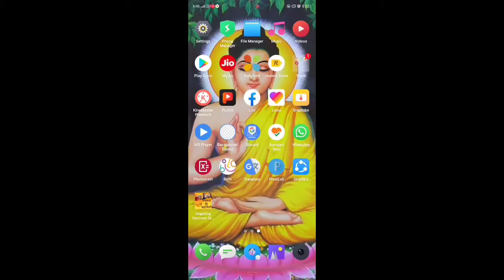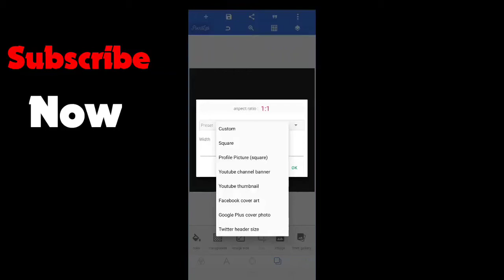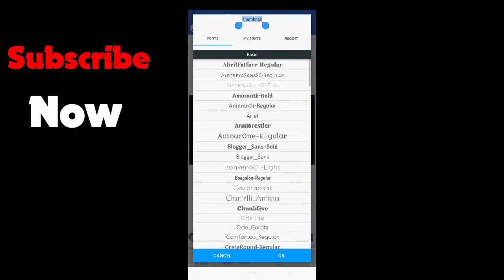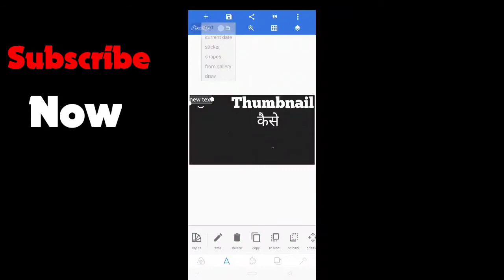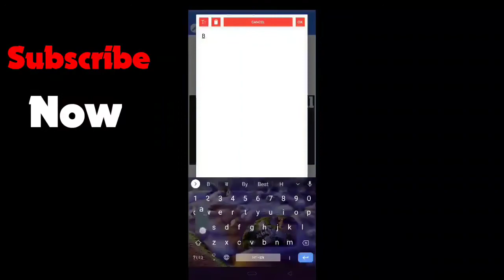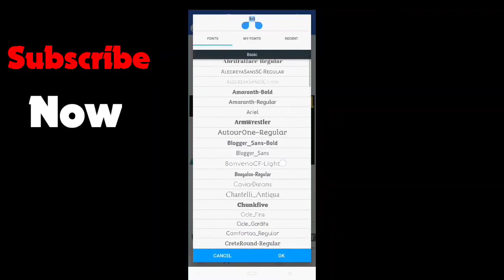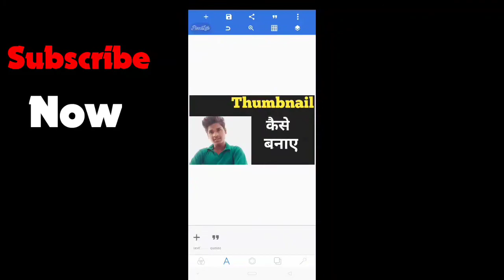Mobile se Thumbnail kaise banaye||2020||in Hindi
Thumbnail kaise banaye Mobile se|| Thumbnail Kaise banaye||2020

About video
Hi Friends main Aapko Batayoga ke mobile se Thumbnail kaise banate hain Aur Main yah aapko mobile Se Karke bataunga support me

Hi Friends